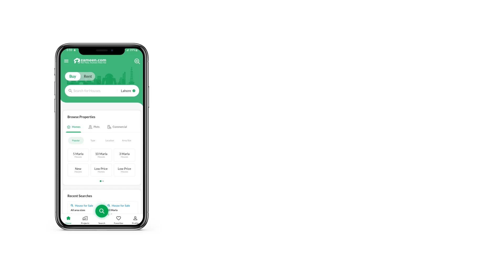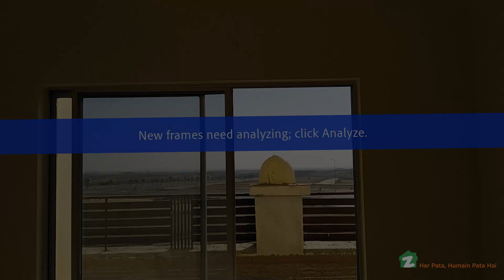193 SQYD FLAT FOR SALE IN BAHRIA TOWN KARACHI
Bahria heights Available
For sale
8th Floor
Ready to live
With key
Tower A
Bahria heights This Flat is based at a prime location of Bahria Heights Karachi. Spacious properties for sale can be hard to come by so make a move while they're available. 1741 Square Feet property is best for long term investment as well as living purposes. At Rs.  , you cannot find a more tempting deal. The Bahria Heights is a deal you must take a look at. There are plenty of investment options in Karachi that you can explore for the future